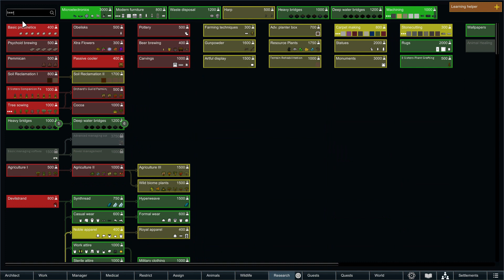Rimworld Royalty Rise of the Tal'Darim E9: Starting the Empire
It's time to get the Tal'Darim Empire really kick started! While we aren't going to be settling a lot of colonies to control, we will have a bunch of people (no idea where they are coming from, but I'm going to assume that they're just

It's been a long while, mainly due to school, but I'm finally able to make, edit and upload videos once more now that the schol year is done!